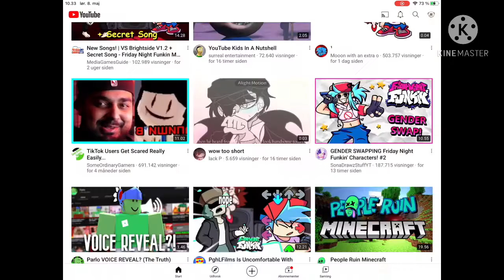shey shey gacha channel's are now terminated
im happy that her account is now terminated.
Ngl she was an terrible person and apparently knew what lung cancer was (in her video about “reading hate comments".) but said that cancer didn't exist.